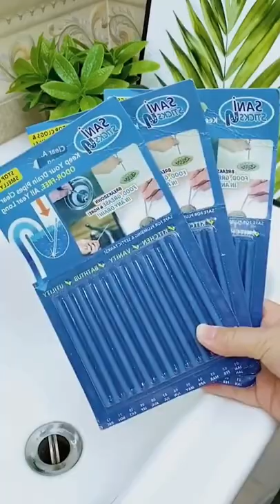Cool gadgets😍 HomeItems SmartAppliances KitchenUtilities NewGadgets Makeup Beauty🏠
Top Sellers in Toys for you

01
Teether Toy
02
Markers, Broad Line, Colors
03
Goliath Games
04
Cards Against Humanity
05
Electric Balloon Blower Pump

Frequently repurchased in Home

06
Indoor Decorative Pillows
07
Air Circulator Fan
08
Amazon Basics-Storage Shelving Unit
09
Bissell Perfect Sweep Turbo

Popular products in PC internationally

10
Desk Light for Streaming
11
Acer Nitro 5 AN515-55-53E5 Gaming Laptop
12
Nuance PowerMic III Microphone for Dragon
13
GIGABYTE AORUS Gen4 7000s SSD 2TB PCIe 4.0 NVMe M.2
14
Wireless Gaming Keyboard
15
Corsair ML140 Pro Cooling Fan
16
Crucial P2 500GB 3D NAND NVMe PCIe M.2 SSD Up to 2400MB/s
17
Razer Kraken Kitty RGB USB Gaming Headset
18
HyperX QuadCast S –Microphone for PC
19
HP Chromebook 11-inch Laptop
20
Gaming Keyboard

Best Sellers in Beauty & Personal Care

21
Facial Moisturizing Lotion
22
Makeup Remover Facial Cleansing
23
All-in-One Trimmer

Frequently repurchased in Drugstore

24
Etekcity Smart Scale for Body Weight

International top sellers in Home

25
Cordless Handheld Vacuum
26
Fruit Infusion Flavor Pitcher
27
Microfiber Spin Mop
28
Portable Carpet and Upholstery Cleaner
29
Hanging Template Picture Frame Set
30
iTouchless 13 Gallon Automatic Trash Can
31
Cordless Handheld Vacuum
32
Vacuum with Swivel Steering

International top sellers in Kitchen

33
Pyrex-Tempered Glass Measuring Cups
34
Amazon Basics-Food Safe Baking Mat
35
Electric Griddle
36
Blender
37
Electric Pressure Cooker
38
Amazon Basics-Oven Bakeware Baking Set
39
Ninja AF101 Air Fryer
40
3-Tier Cooling Rack
41
Programmable Slow Cooker
42
3 Piece Cookie Sheet Set
43
Food Processor & Vegetable Chopper
44
Food Storage Container Set
45
Water Filter Pitcher
46
Large Salad Spinner
47
Magic Bullet Blender
48
Swivel Peeler
49
Belgian Waffle Maker
50
Pre-Seasoned Skillet
51
Automatic Vacuum Air Sealing
52
Ninja BL770 Mega Kitchen System

Top Sellers in Baby Products for you

53
Front and back carry for newborns
54
Bottle Brush
55
Teether Keys
56
Waterproof Diaper Changing Pad
57
Baby Bath Support
58
Foam Crib & Toddler Mattress
59
Kick 'n Play Piano Gym
60
Diaper Genie Baby Registry Set
61
Drying Rack
62
Bath Time Rinse Cup
63
Humidifier
64
Nursing Pillow
65
Baby to Toddler Bath Tub
66
Baby Diaper Genie Refill Bags
67
Baby Teething Crinkle Book
68
Baby Shusher
69
Safety Spoons
70
Baby Bath Silicone Brush
71
Baby Einstein 4-in-1 Kickin'

This Video Just For Information & Entertainment Purpose.